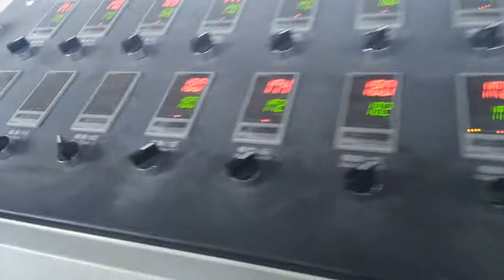800 mm PVC door panel making machine (Sophie 0086 15063923327)